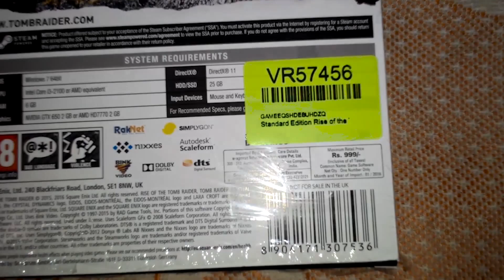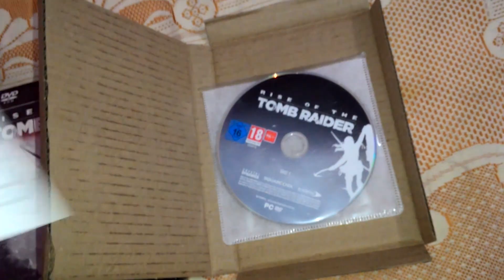Rise Of the Tomb Raider - PC Unbxing (India)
Rise Of the Tomb Raider - PC Unbxing

Box Contains:
2 DVDs
1 Activation card